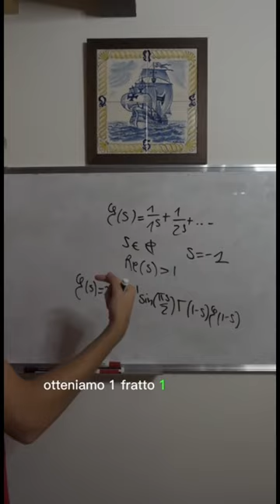IL PIÙ GRANDE PROBLEMA DELLA MATEMATICA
Quale è il più grande problema della matematica? Guarda per scoprirlo!